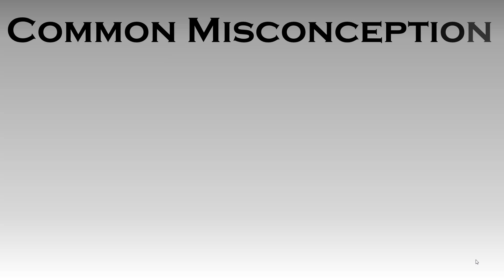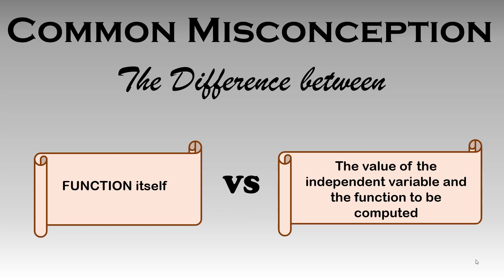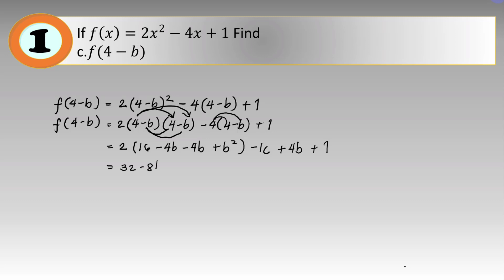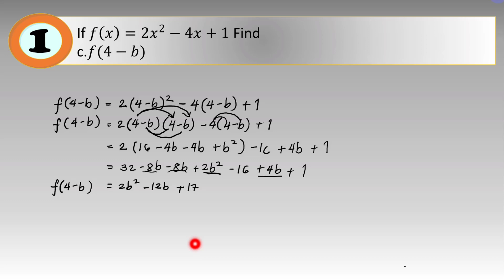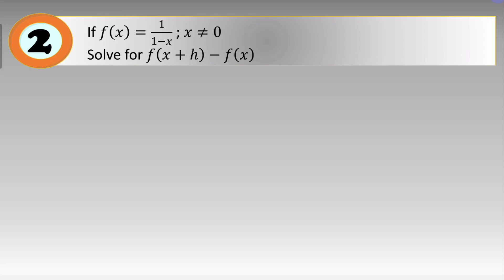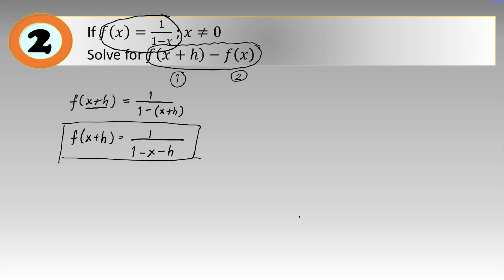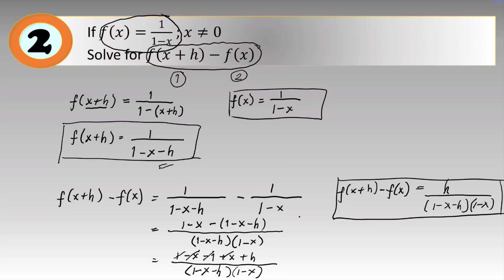DIFFERENTIAL CALCULUS - COMPUTATION ON FUNCTIONS (TAGALOG - FILIPINO MATH)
Hello everyone! This is your engineer, Engr. Mark Anthony Aruta and our topic for today is all about Computation on functions.